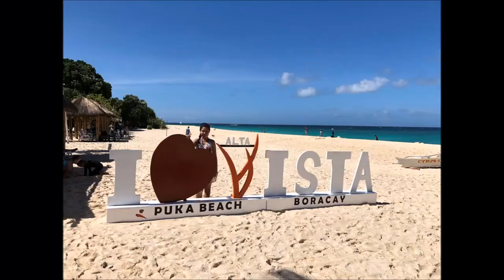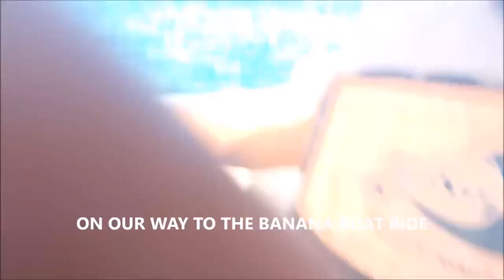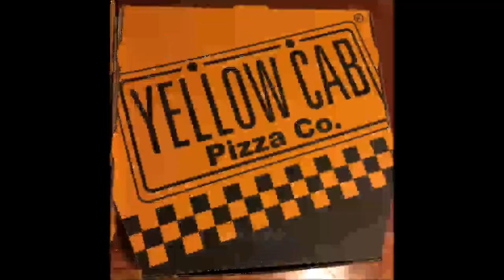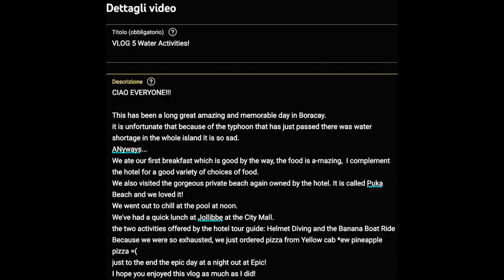VLOG 5 WATER ACTIVITIES | THROWBACK VIDEO 2017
CIAO EVERYONE!!!

We went snorkeling! And it was fun riding the banana boat! yey!Such an unforgettable experience!

I am renewing my channel!

Yes! I am starting fresh after so many years and I can't wait. I want to share more with you now that I have made up my mind about my name.
I know...
It is really hard to move on because of my old videos that might actually be confusing because of my old name I have to just let Kquinze go... and welcome Karen! my true name.
I might eventually be reuploading my old videos just to have a record because I know for sure I will miss them and I don't want to eliminate them all the way. Maybe I will do a commentary video or something, maybe a vlog in which I will insert some snippets or just reupload them all the way so as not to loose those videos. (tell me if you agree!)

And if you are new, thank you for stopping by I hope you'll enjoy this channel!

Grazie =)
Salamat!

hI! I am Karen and I film videos as a hobby! I hope you enjoy my channel!